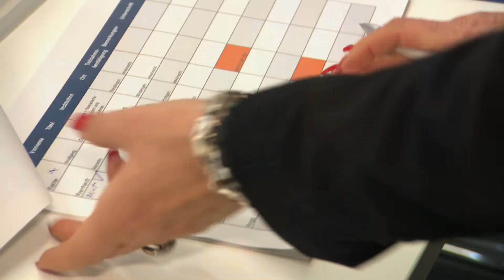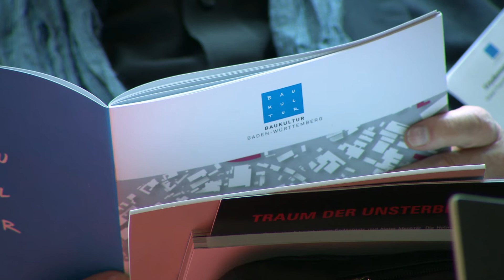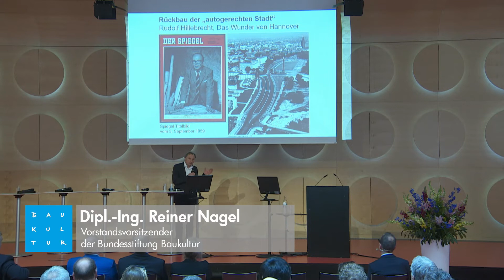Netzwerkkonferenz Baukultur Baden-Württemberg 2018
Der Film fasst die Highlights der Netzwerkkonferenz 2018 zusammen. Passend zum Leitthema „Die Europäische Stadt“ des Europäischen Kulturerbejahres 2018 ging es bei der Konferenz um die Frage, wie man das Bestehende, nämlich Bestand und Erbe, mit dem Neuen, also dem Planen und Bauen, verknüpfen kann.